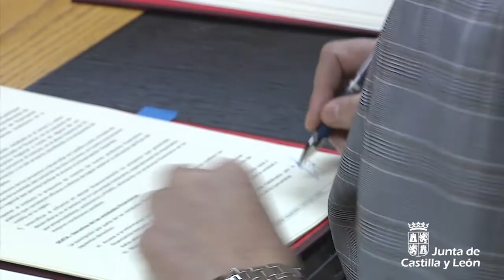La Junta suma a Kutxabank a la Lanzadera Financiera de Castilla y León